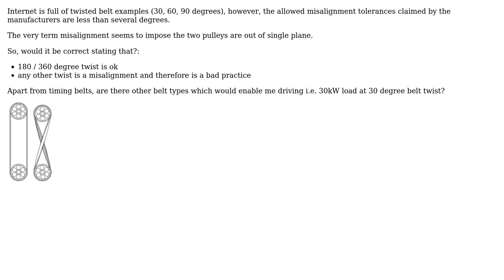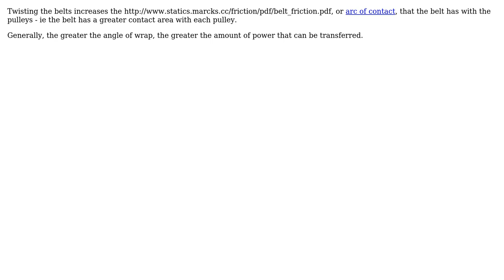Engineering: Is twisted belt configuration a good practice? (3 Solutions!!)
Engineering: Is twisted belt configuration a good practice?

With thanks & praise to God, and with thanks to the many people who have made this project possible! | Content (except music & images) licensed under CC BY-SA | Music | Images & others | With thanks to user SF. user Fred user FlegmatoidZoid user Dick Tryon and the Stack Exchange Network Trademarks are property of their respective owners. You are responsible for your own actions.